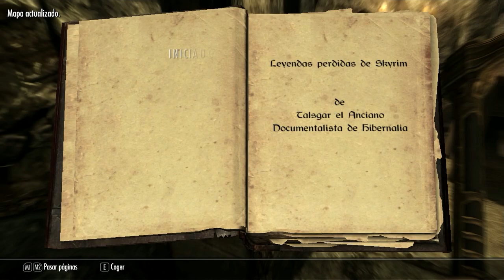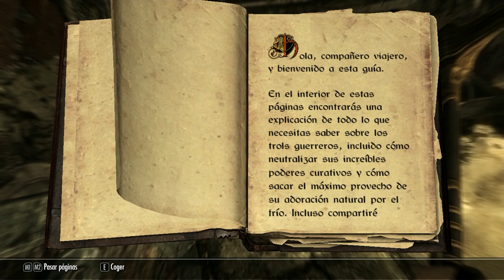Skyrim - Acha regresa al Norte - Episodio 44 "El puños"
➜ No contaba con la intervención de Esbern..